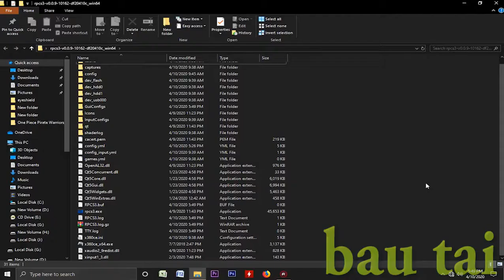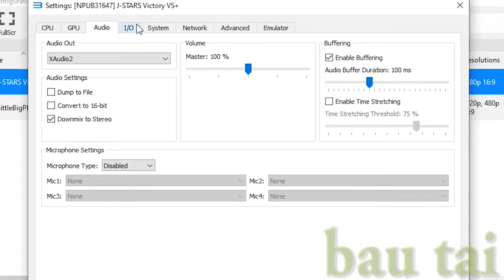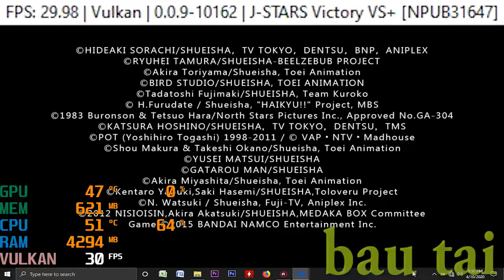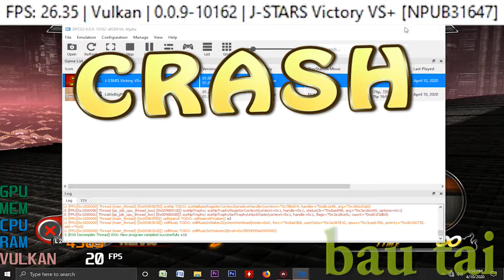J STARS VICTORY VS+ ON RPCS3 [0.0.9-10162] INTEL CORE i5 4570 RX 570 TEST 720p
J Stars Victory Vs+ on Intel Core i5 4570

My Spec :
Processor : Intel Core i5 4570 3,2Ghz
Ram : 8gb ddr3 1600Mhz
Vga : Asus Rx 570 4gb ddr5
Ssd : Kingmax 120gb
Hdd : 500gb + 120gb x2
Psu : Cooler Master mwe 450w
Monitor : LG 20 inch

NOTE.
In setting CPU / Preferred SPU Threads
You can choose auto or choose the number of processor Threads you are using.